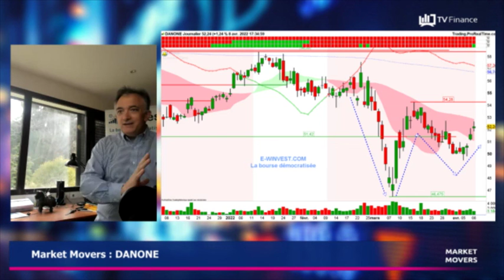DANONE : En surveillance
DANONE : La multinationale alimentaire française ne semble plus aiguiser les appétits des investisseurs. Il y a comme une pression baissière sur le titre. Aucun signal technique sérieux qui pourrait inciter à rentrer à l'achat. Toutefois une petite lumière, avec un enfoncement violent de résistance récemment. Vers un petit retournement ? On reste en surveillance sur la valeur.